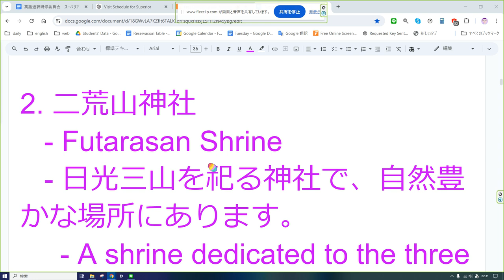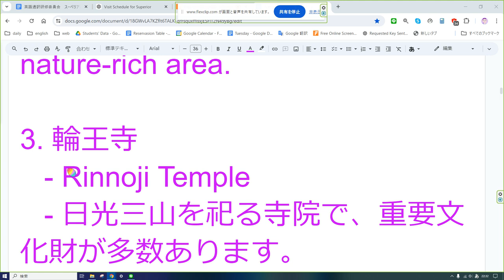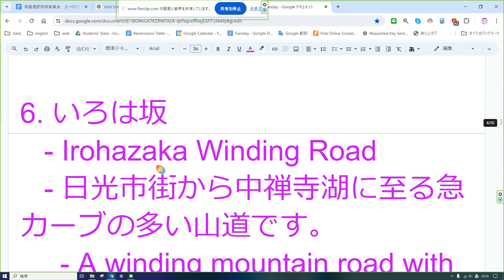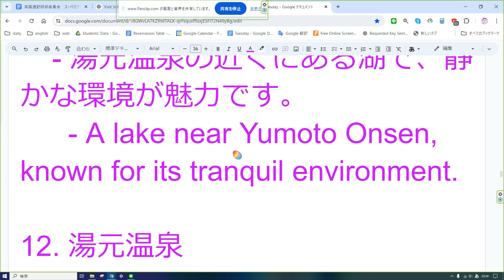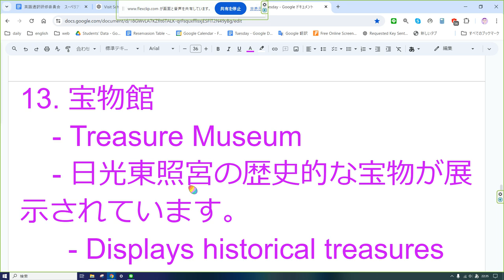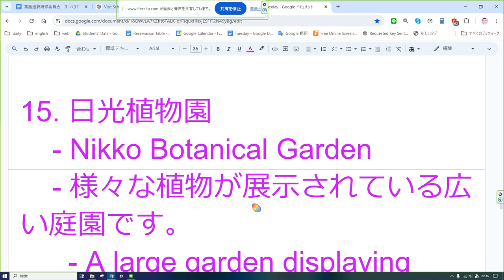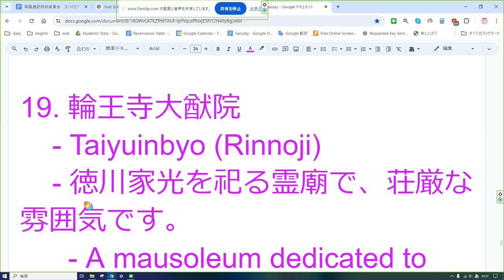えいご おんどく 279 日光観光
以下に、日光観光で必要な名所の名前とその英語訳、簡単な説明を日本語を先にして英語を後に添えてリストアップしました。

**名所と説明**

1. 日光東照宮
   - Nikko Toshogu Shrine
   - 徳川家康を祀る豪華な神社で、華麗な彫刻や装飾が特徴です。
     - A luxurious shrine dedicated to Tokugawa Ieyasu, known for its elaborate carvings and decorations.

2. 二荒山神社
   - Futarasan Shrine
   - 日光三山を祀る神社で、自然豊かな場所にあります。
     - A shrine dedicated to the three mountains of Nikko, located in a nature-rich area.

3. 輪王寺
   - Rinnoji Temple
   - 日光三山を祀る寺院で、重要文化財が多数あります。
     - A temple dedicated to the three mountains of Nikko, housing many important cultural properties.

4. 神橋
   - Shinkyo Bridge
   - 日光の象徴的な赤い橋で、川を渡る参道の入り口にあります。
     - An iconic red bridge in Nikko, located at the entrance of the path leading to the shrines.

5. 華厳の滝
   - Kegon Falls
   - 日光を代表する滝で、迫力ある水の流れが特徴です。
     - One of Nikko's most famous waterfalls, known for its powerful flow of water.

6. いろは坂
   - Irohazaka Winding Road
   - 日光市街から中禅寺湖に至る急カーブの多い山道です。
     - A winding mountain road with many sharp curves leading from Nikko city to Lake Chuzenji.

7. 中禅寺湖
   - Lake Chuzenji
   - 美しい景色と遊覧船が楽しめる湖です。
     - A lake offering beautiful scenery and pleasure boat rides.

8. 竜頭の滝
   - Ryuzu Falls
   - 龍の頭に似た形状の滝で、紅葉の名所でもあります。
     - A waterfall shaped like a dragon's head, also known for its autumn foliage.

9. 戦場ヶ原
   - Senjogahara Marshland
   - 広大な湿原地帯で、ハイキングやバードウォッチングが楽しめます。
     - A vast marshland area ideal for hiking and birdwatching.

10. 湯滝
    - Yutaki Falls
    - 湯ノ湖から流れ出る滝で、迫力ある景観が楽しめます。
      - A waterfall flowing from Lake Yunoko, offering a dramatic view.

11. 湯ノ湖
    - Lake Yunoko
    - 湯元温泉の近くにある湖で、静かな環境が魅力です。
      - A lake near Yumoto Onsen, known for its tranquil environment.

12. 湯元温泉
    - Yumoto Onsen
    - 日光の温泉地で、リラックスできる温泉施設があります。
      - A hot spring area in Nikko with relaxing hot spring facilities.

13. 宝物館
    - Treasure Museum
    - 日光東照宮の歴史的な宝物が展示されています。
      - Displays historical treasures of Nikko Toshogu Shrine.

14. 大猷院霊廟
    - Taiyuin Mausoleum
    - 徳川家光の霊廟で、美しい彫刻が特徴です。
      - The mausoleum of Tokugawa Iemitsu, known for its beautiful carvings.

15. 日光植物園
    - Nikko Botanical Garden
    - 様々な植物が展示されている広い庭園です。
      - A large garden displaying various plants.

16. 白根山
    - Mount Shirane
    - 日光の最高峰で、登山やハイキングが楽しめます。
      - The highest peak in Nikko, ideal for mountaineering and hiking.

17. 男体山
    - Mount Nantai
    - 日光の霊峰で、登山道があります。
      - A sacred mountain in Nikko with hiking trails.

18. 女峰山
    - Mount Nyohou
    - 美しい景色が楽しめる山で、ハイキングに人気です。
      - A mountain offering beautiful views, popular for hiking.

19. 輪王寺大猷院
    - Taiyuinbyo (Rinnoji)
    - 徳川家光を祀る霊廟で、荘厳な雰囲気です。
      - A mausoleum dedicated to Tokugawa Iemitsu, with a solemn atmosphere.

20. 日光博物館
    - Nikko Museum
    - 日光の歴史や文化を紹介する博物館です。
      - A museum showcasing the history and culture of Nikko.